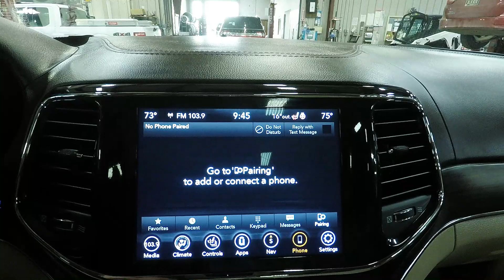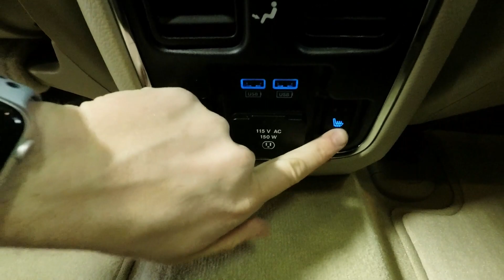2021 Ivory Three Coat Metallic Jeep Grand Cherokee Overland 4x4 SJ7238A Motor Inn Auto Group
Don't wait on this one owner, locally traded, 2021 Bright White Jeep Grand Cherokee Overland!

On the outside, this Jeep Grand Cherokee comes with premium wheels and tires, touch n' go entry allowing you to unlock this Jeep with a touch of the door handle while the keys remain in your pocket or purse, remote start for those cold days, front and rear park assist sensors, trailer tow package, adaptive cruise control with stop, advanced brake assist, full speed forward collision warning, lane departure alert, bling spot with cross path detection, parallel and perpendicular park assist with stop, power rear lift gate, back up camera, Jeeps unmatched four wheel drive system, and the powerful 3.6l v6 motor.

The options continue on the inside with premium light frost leather seats, heated and cooled drivers and passengers seats, heated steering wheel, steering wheel mounted controls, push button start, UCOnnect touch screen infotainment system, Apple Car Play and Android Auto, multiple USB and AUX inputs, bluetooth with streaming capabilities, satellite radio, panoramic sunroof that stretches the first and second rows, 2nd row heated seats, and a flat folding 60/40 split bench 2nd row to allow for maximum storage capacity.

To see more pictures of this one owner, locally traded, 2021 Bright White Jeep Grand Cherokee Overland, please visit our

Motor Inn Auto Group is family owned for over 75 years representing Buick, Chevrolet, Chrysler, Dodge, Ford, GMC, Jeep, Lincoln, Ram, and Toyota, in Carroll, Estherville, Spirit Lake and Okoboji with customers throughout the states of Iowa, South Dakota, Minnesota and Nebraska. Our stores provide our customers with certified automotive mechanical service, parts, tires, body shop, lease, car rental, vehicle financing, and sales with highly trained mechanics and sales representatives for both new and used vehicles with car, truck, SUV, and crossover options for all customers.